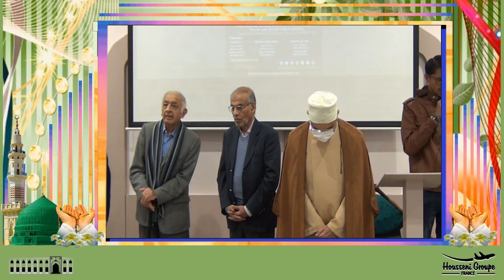BAGNEUX JUMMAH 30 Decembre 2022